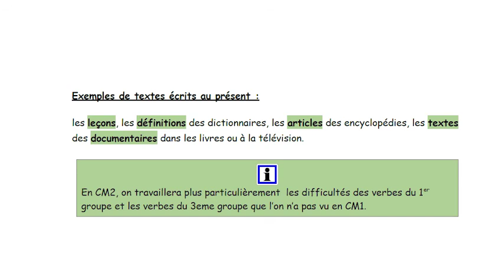CM2 - Français - SEQ 03 - Leçon : Le présent